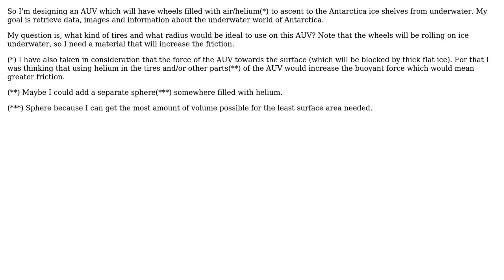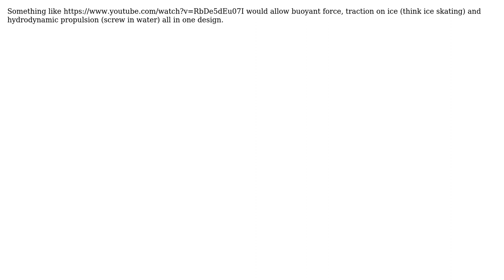Tires on ice underwater (AUV Design) (2 Solutions!!)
Tires on ice underwater (AUV Design)

With thanks & praise to God, and with thanks to the many people who have made this project possible! | Content (except music & images) licensed under CC BY-SA | Music | Images & others | With thanks to user qq jkztd user Olin Lathrop user Coto TheArcher and the Stack Exchange Network Trademarks are property of their respective owners. You are responsible for your own actions.